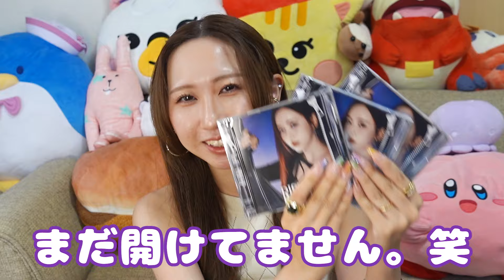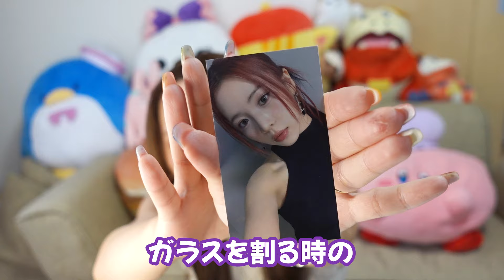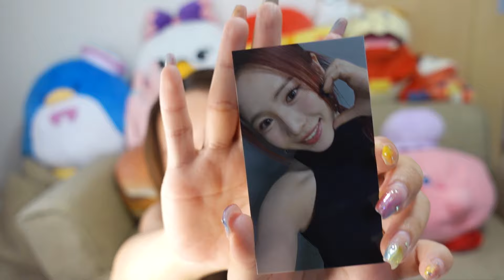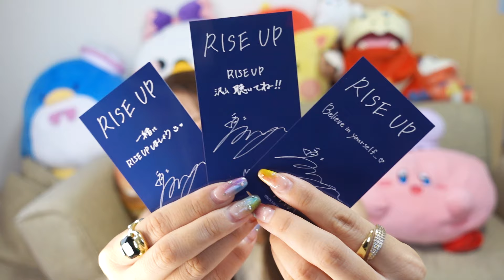【祝❗️】誕生日迎えたので語ります！マヤCDもトレカ見ます💟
今回、初めて動画の編集を依頼しました⭐️
やっぱすごいべ・・・
Amazon欲しいものリスト↓笑笑
✨サブチャン開設しました✨

〜SNS〜

 / niziu_mk48_ari
 / xxx2earth

 / ari.sun_km48